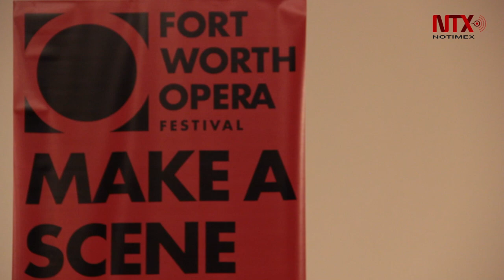"The last dream" ópera que evocará la vida de Frida Kahlo y Diego Rivera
Proyecto de la compañía de Fort Worth para cerrar en 2020 su ciclo de cuatro años "Noches de ópera"